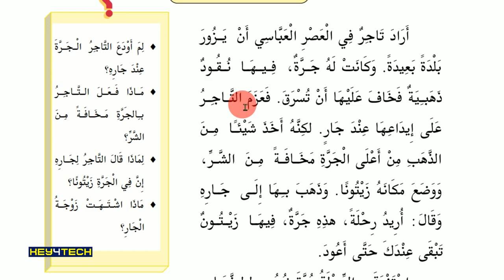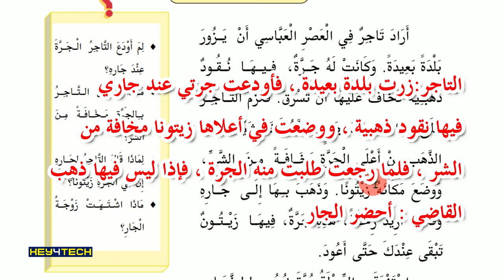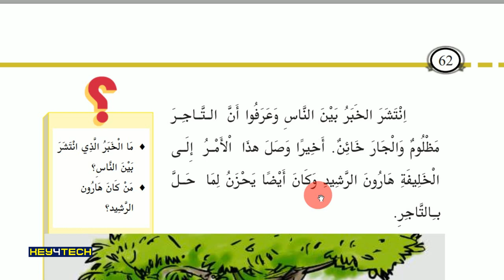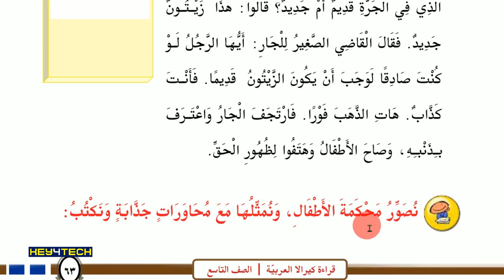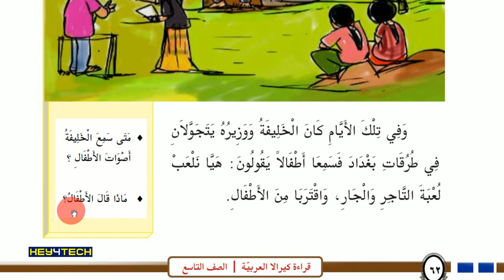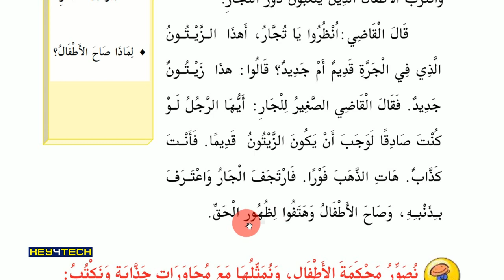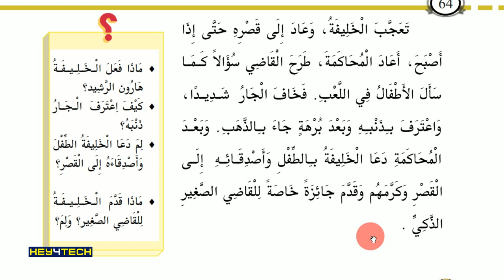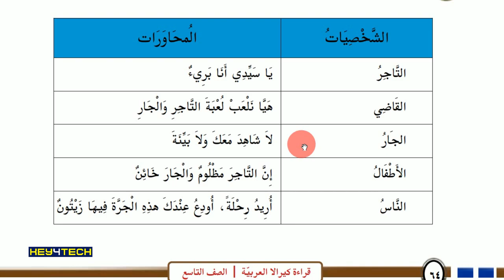STD 9 Arabic | Unit 4 - القاضي الصغير Page 62-64 | Arabic Online Class